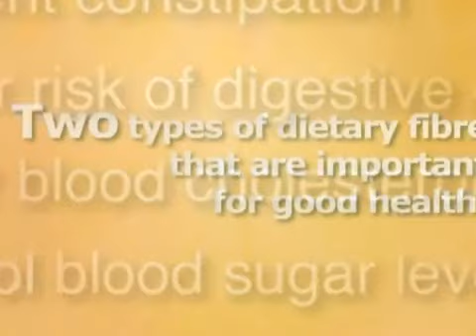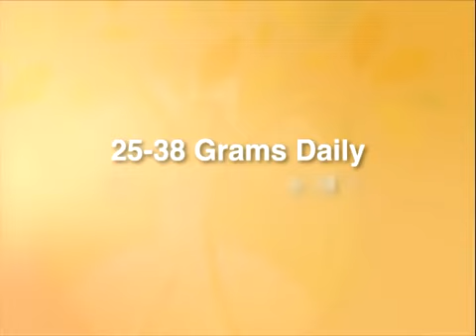FibreFit - Soluble Fibre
Soluble Fibre

100% natural, FibreFit can be easily added to your food to supplement your recommended daily fibre intake. It is also high in calcium and contains prebiotics for the growth and activity of beneficial bacteria within the intestinal flora.